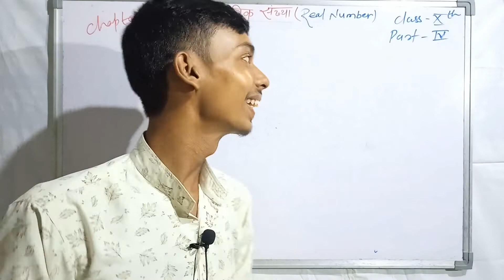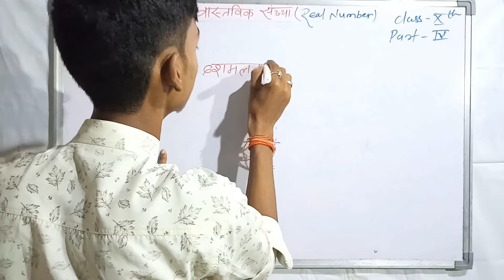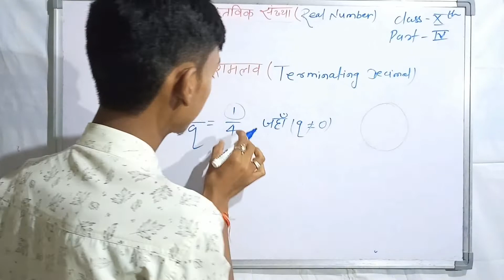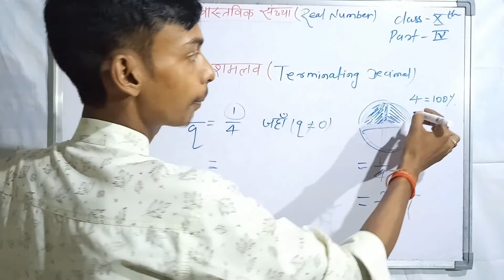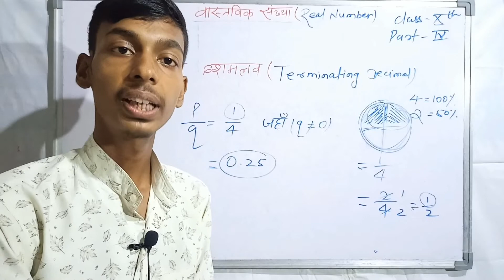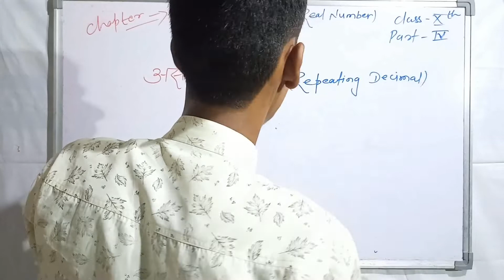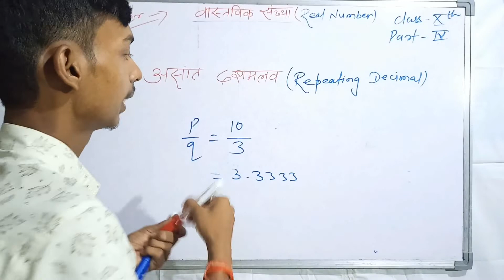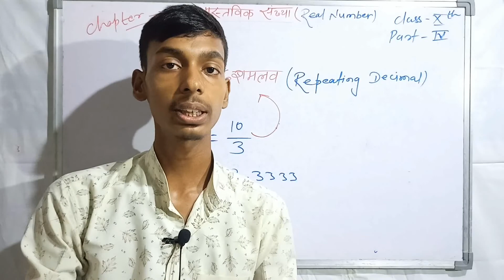परिमेय संख्या (L-4) शांत एवं अशांत प्रसार को समझे आसान भाषा में। /@PhysicsWallah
शांत प्रसार एवं शांत प्रसार को समझे आसान भाषा में।
full concept के साथ।